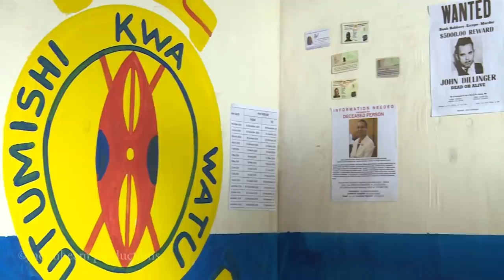Straight outtar jail S16E206A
Catch the Full Episode of Auntie Boss on YouTube and Showmax.